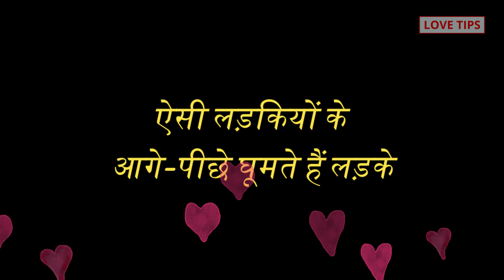ऐसी लड़कियों के आगे पीछे घूमते हैं लड़के Ladke Kya Dekhte Hai Ladkiyo Me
COMMENTS √